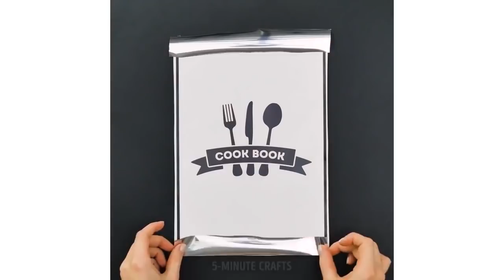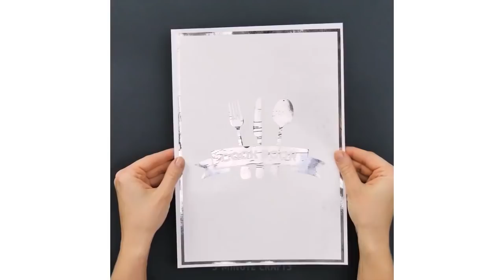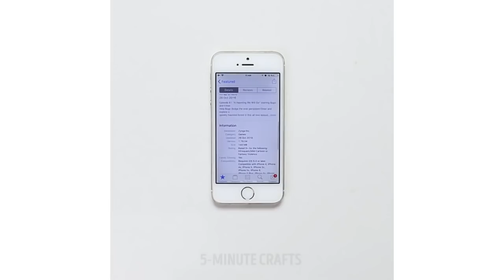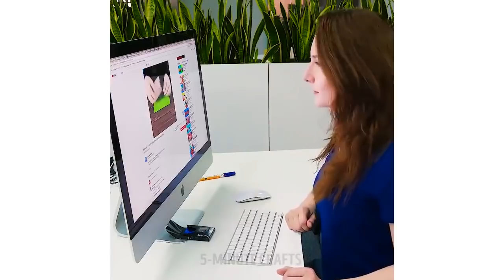30 MACETES QUE PODEM PARECER ESTRANHOS MAS SÃO GENIAIS